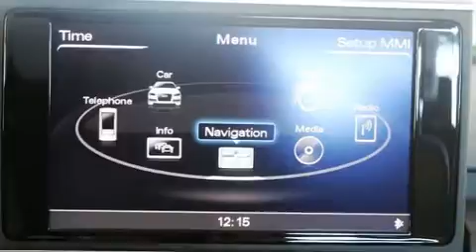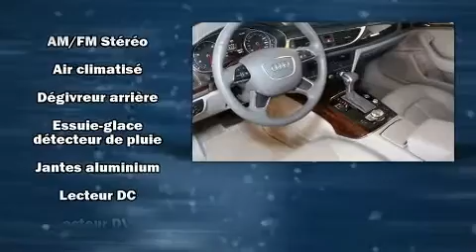2015 Audi A6 3.0T PROGRESSIV QUATTRO//V6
Audi West-Island
4550, boulevard Saint-Jean

Les amateurs de conduite adorent l'Audi A6 2015. Affichant moins de 80 000 km au compteur, cette berline 4 portes met la priorit�� sur le confort, la s��curit�� et son c��t�� pratique. Le raffinement de son moteur 6 cylindres procure une grande douceur aux passages des vitesses, vous b��n��ficierez aussi d'une exp��rience de conduite confortable et pr��visible. Audi a pris soin d'agr��menter l'int��rieur d'��quipement de premier plan, comme: des appui-t��te �� tous les si��ges, une t��l��commande int��gr��e d'ouvre-porte de garage, un ordinateur de bord, si��ges chauffants �� l'avant et �� l'arri��re, essuie-glace �� d��tecteur de pluie, syst��me de localisation GPS, et un climatiseur. Le coffre est muni d'un dispositif de fermeture assist��e, qui agit comme une troisi��me main fort appr��ci��e quand on a les bras pleins. Avec des phares �� haute intensit�� lumineuse pour ��clairer la route, vous b��n��ficierez d'une visibilit�� optimale en toutes circonstances. Le toit ouvrant assist�� illumine l'habitacle de lumi��re naturelle. Vous et vos passagers appr��cierez la sonorit�� de la cha��ne st��r��o, qui comprend une lecteur CD et une connexion MP3, un lecteur de cassette, commandes audio sur le volant, un disque dur de 10 giga octet, et 10 haut-parleurs qui procurent une ambiance sonore incomparable. Audi accorde la priorit�� �� la s��curit�� et la protection en incluant: coussins gonflables �� l'avant avec d��tecteur de poids du passager, coussins gonflables lat��raux �� l'avant, syst��me antipatinage, syst��me d'assistance au freinage, appuis-t��te avant anti-coup de fouet, un syst��me antivol, et freins �� disque aux 4 roues avec antiblocage. Le dispositif de stabilit�� ��lectronique tente de maintenir votre v��hicule sur la route quelles que soient les conditions routi��res. Nous avons le v��hicule que vous cherchez, au prix qui respecte votre budget. N'h��sitez pas �� nous appeler.